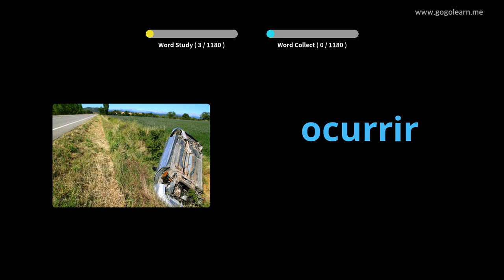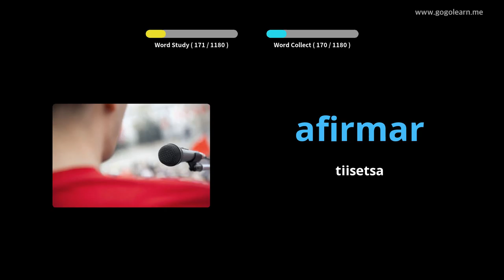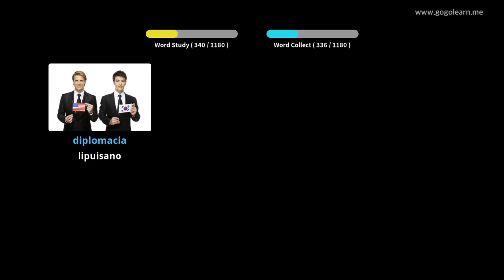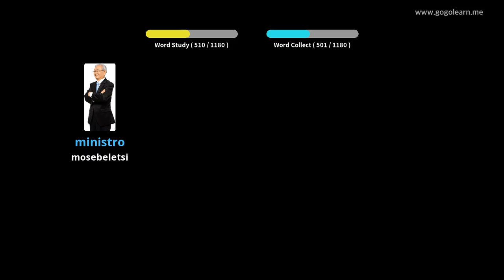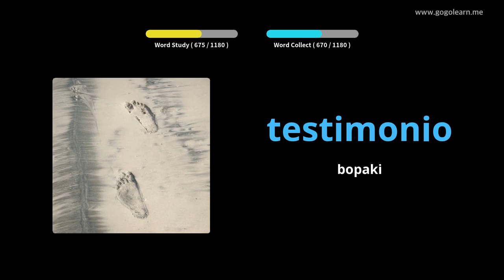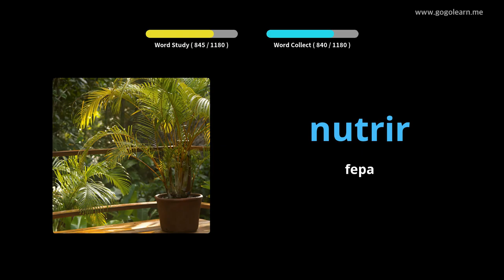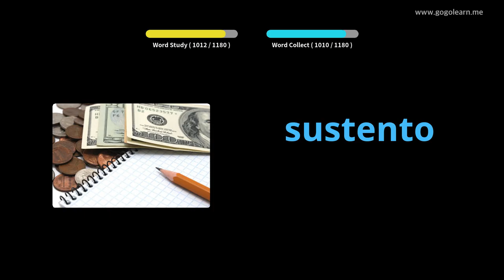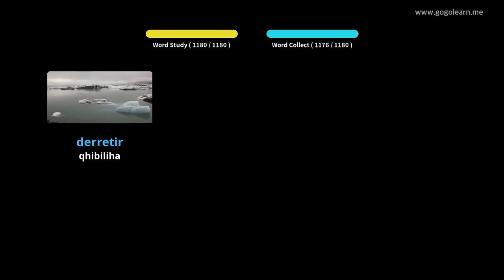Seithuti sa Puo ea Sepanishe |Golearn